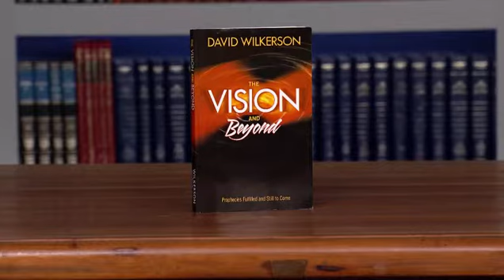The Secret Saboteurs Day 3A The Jim Bakker Show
How do we know if we are being deceived?
Matt 24:24
Be in the WORD !

Featuring: Tom Horn, Lt. Col. Robert Maginnis, Carl Gallups